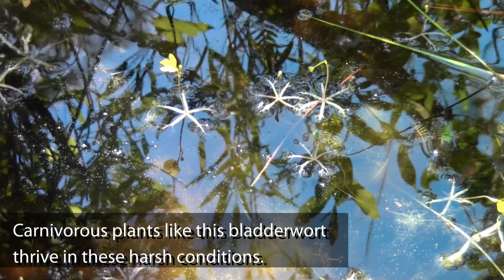Holly Shelter Hike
What better way to spend a Saturday than a hike through Holly Shelter? Take a look at a few animals Educator Austin found and learn more about the outdoors right in our backyard! Which animal in the video is your favorite?